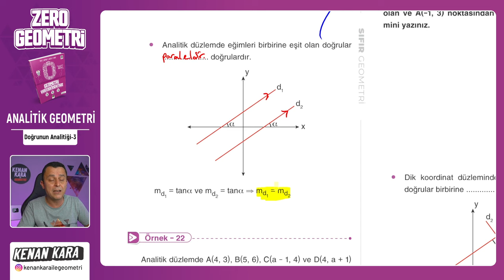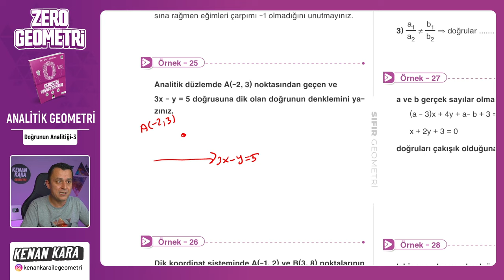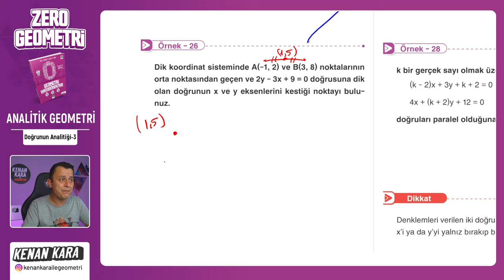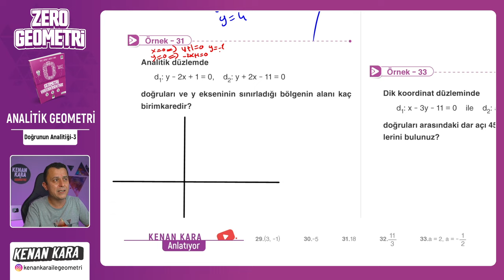Doğrunun Analitiği-3 | ANALİTİK GEOMETRİ | F10 YAYINLARI SIFIR GEOMETRİ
F10 Yayınları SIFIR GEOMETRİ kitabında ANALİTİK GEOMETRİ konusundaki Doğrunun Analitiği-3 kısmının anlatımı

 yakında eklenecek

📄Tanıtım ve İnceleme PDF: